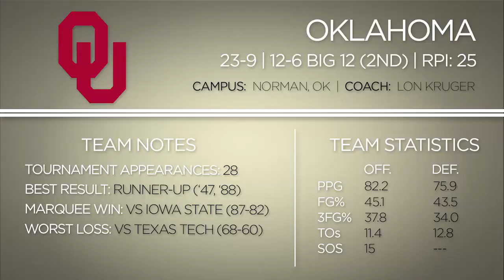2014 NCAA Tournament: Oklahoma Sooners Team Profile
SB Nation is back with another year of Chasing Cinderella videos, including 20 breakdowns of higher-seeded teams that potential Cinderella squads look to upset in this year's Big Dance. In this installment, Matt Ufford explains what you can expect to see out of the Oklahoma Sooners, who face No. 12 seed North Dakota State Thursday afternoon.